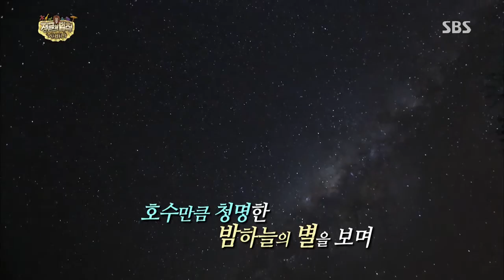정글의법칙 in 사바나 131108 #42(11)